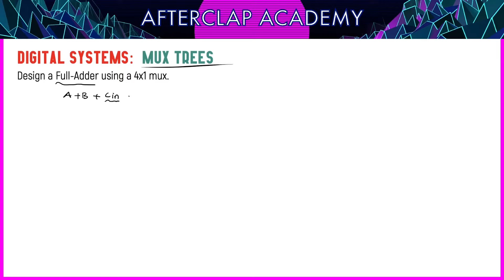#109 MUX kullanarak Mantıksal Devre Tasarımı: Full-Adder (Tam-Toplayıcı) Tasarımı